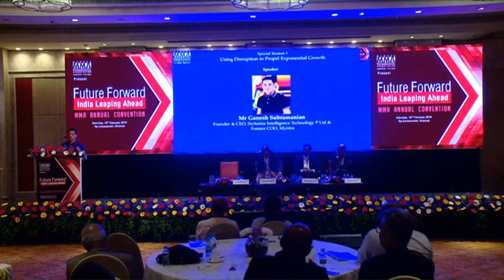MMA Annual Convention 2019 Part -5